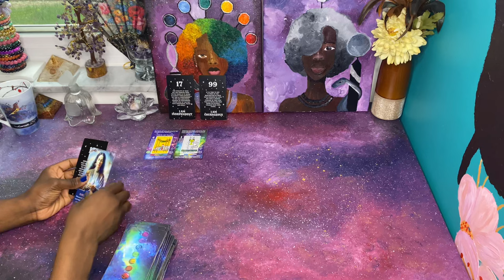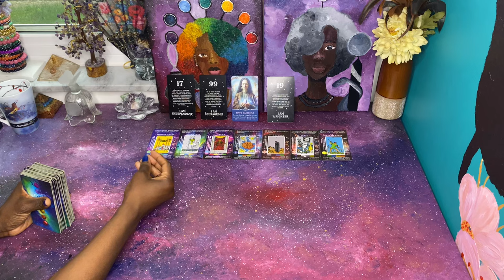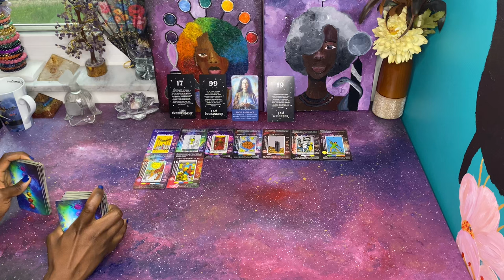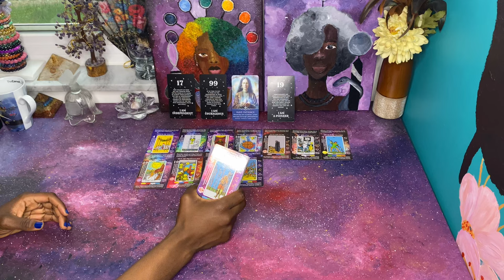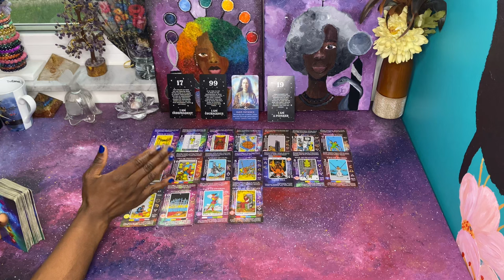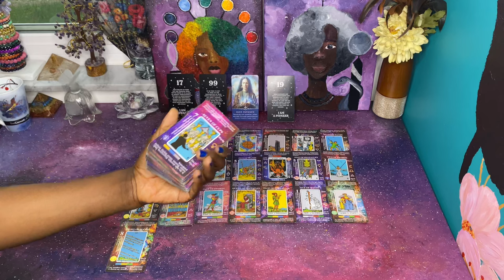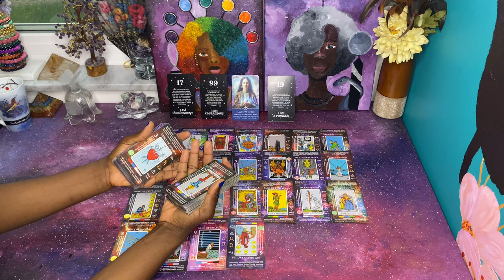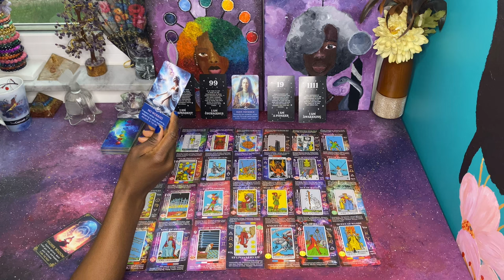Blocking 2 people from uniting is turning fatal for a Queen of pentacles | Tarot Reading